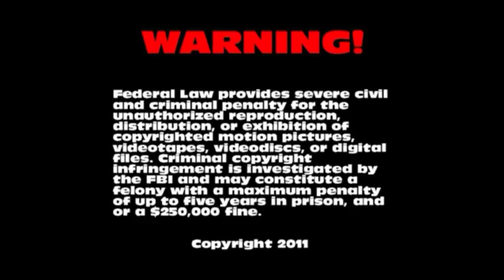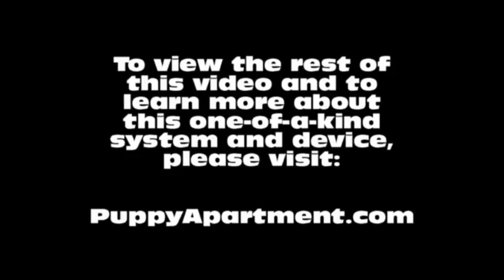How To Potty Train A Schipperke Puppy - Schipperke House Training Tips - Schipperke Puppies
How To Potty Train A Schipperke Puppy - Schipperke House Training Tips - Housebreaking Schipperke Puppies Fast & Easy.
How to potty train a Schipperke - Schipperke potty training tips.

The Puppy Apartment has successfully potty trained over 100,000 dogs, including Schipperkes! The training techniques in this video are being demonstrated by Miniature Pinscher puppies, however, the techniques are exactly the same for a Schipperke puppy or a Schipperke adult dog.

Potty training a Schipperke can be very time consuming and extremely frustrating. The Puppy Apartment is a one bedroom, one bathroom home that teaches and trains your Schipperke to always go potty in their own indoor dog potty. It eliminates the time and frustration out of potty training a Schipperke. It also takes away all the stress of worrying about your Schipperke having to potty!

The Puppy Apartment takes the MESSY out of paper training, the ODORS AND HASSLES out of artificial grass training, MISSING THE MARK out of potty pad training, the CREEPY BUGS out of unsanitary grass sod training and HAVING TO HOLD IT out of crate training. House training a Schipperke has never been cleaner, faster or easier!

We have successfully potty trained over 100,000 dogs with our world-famous indoor dog potty, called the Potty Training Puppy Apartment crate, including Schipperkes. The training techniques and tips in this video are being demonstrated by Miniature Pinscher puppies, however, the techniques are exactly the same for a Schipperke puppy or a Schipperke adult dog.

If you are seeking Schipperke puppies for sale or adoption, please visit our Breeders page at our website. If you would like to know the estimated adult weight of your Schipperke, please visit our Breed Weight Chart or Designer Breed Weight Chart at our website.